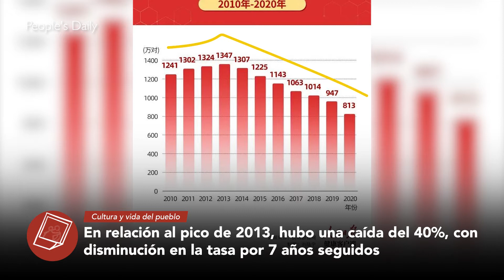Noticias de China | Nº 71 | 16.10.2021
Las noticias de China de esta semana en 2 minutos.